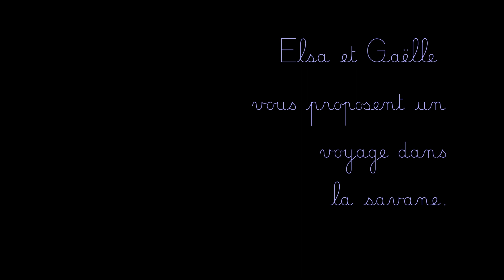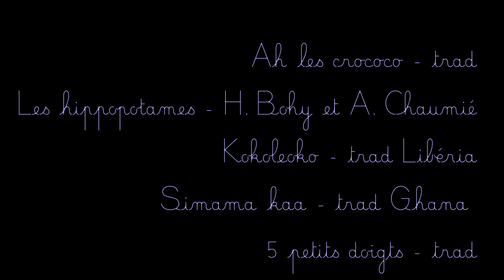Eveil musical, dans la savane 1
Une séance proposée par Elsa et Gaëlle